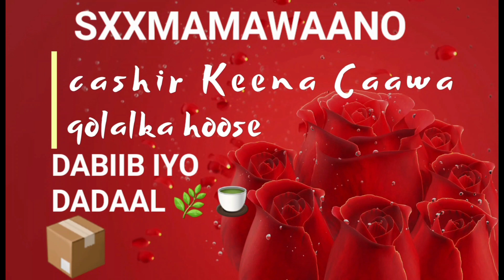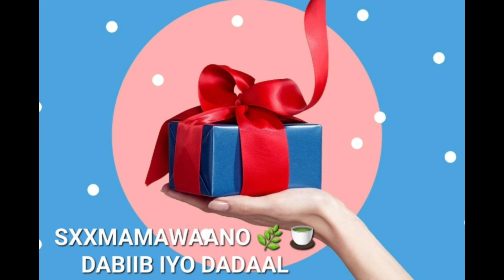KALA SOCO QOLALKA HOOSE HADII AAD KA TAHAY MEMBER CAADO LA, AAN TA AMA SIXIS TEEDA